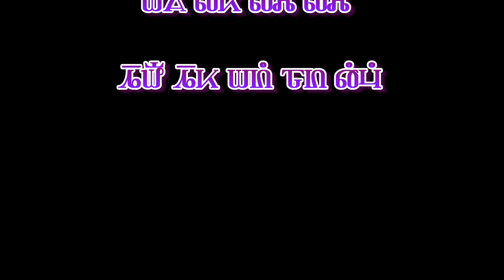TSHAB TXHAI KAV MEEJ 4/24/2019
Hmong State Hmoob Tebchaws is a YouTube channel serving as a communication hub for people who are interested in learning about the history, culture, religion, values, news and other existing issues within the Hmong community worldwide. Learning about our history, culture, religion, values and other issues within our community will empower us while making us a stronger and better community worldwide.

Hmong State los yog Hmoob Tebchaws tsim tawm tshooj YouTube no los ua ib qho chaw cev ncauj cev lus kom peb haiv Hmoob paub txog peb keeb kwm, peb teej tug, kev ntseeg, xov xwm ntiaj teb thiab lwm yam teeb meem xws kev raug tsim txom ntawm peb haiv Hmoob los ntawm lwm nyeej keeb haiv neeg. Tej yam no thiaj yuav qhia kom peb paub tus xwm txheej ntiaj teb es peb thiaj los sib fim, sib hlub, thiab sib pab tau. Peb lub neej thiaj yuav muaj kev vam meej ncoo ko thiab muaj kev huab hom sij mus tsis tag tsis kawg.

Ua tsaug!